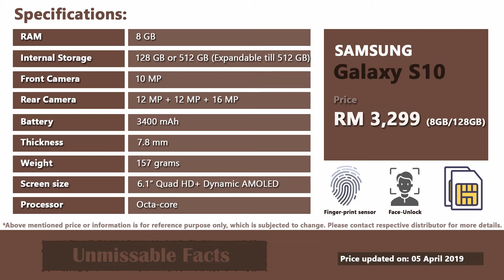Samsung Galaxy S10 price in Malaysia | Samsung S10 specifications, price in Malaysia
This is video on Samsung S10 price in Malaysia as updated on April 2019 along with the specifications (specs) of the mobile phone. In Malaysia, Samsung S10 comes at starting price of RM 3,299 for which you will get 128GB storage capacity and 8GB RAM. This is a flagship mobile phone of Samsung and comes with handy features such as triple rear camera, finger-print sensor and face-recognition.